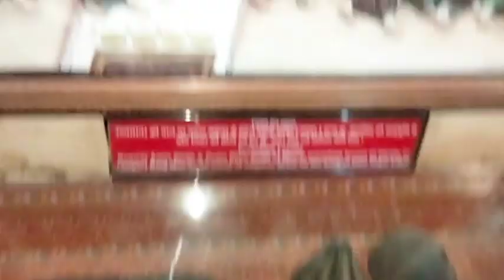Maharana Pratap Museum/ Haldi Ghati/ Chittorgarh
Hi I am sweety jain  ,I have created new YouTube channel & I am not perfect in this profession but will make sure that I will try my best as possible for me
.I want to share my feelings and experience with lot a fun .
I need your appreciate and full support plz grow my channel and increase my self Haldighati museum#Chittorgarh#haldighati

In this video you will see Haldighati museum Haldighati and Banas river

Haldighati museum is a private museum made by shrimali ji.. which is nearby Haldi ghati.

So a big salute to him and the museum is so much good very creative .I must to say plz everyone  to visit this museum with her family.

This video is going to all about the great Mewar King Maharana Pratap who saw the seeds of freedom fighter in India from foreign Invaders.

Chittorgarh is one of the largest fort in India and a UNESCO World Heritage site. It's history dates back to 7th century and it has seen many bettles. watch full video to know about the history and complete details of the Fort which makes India Incredible.

This fort is located at a distance of 115 Km from Udaipur and is the largest part of India.If well consider the largest fort as per the boundary wall then it is Kumbhalgarh fort and if we talk as per the Fort size then it is Chittorgarh fort.

This is 7th century fort in fact before the Mewar dynasty started its rule at this for then
 also this  fort
 was there and was ruled by Maurya dynasty.

Chittorgarh Fort _ It was the capital of Mewar and is located in the present day City of of  Chittorgarh
.It is believed that this Fort was constructed by Chitrangda Mori of the Maurya dynasty way back in the 7th century A.D.

In 1303, the Delhi sultanate ruler Alauddin Kalji led an army to conquer Chittorgarh, which was ruled by the king Rana Ratan Singh .

It is generally believed that it commemorates Padmini's Jauhar and more than 16k ladies who lived in the fort did this Jauhar.

This festival is held primarily to commemorate the bravery of Rajput ancestors and all three jauhars which happened at Fort.

. kumbhar Mahal _ is located near the Vijay Stambha close to the entrance gate.

According to the legends ,the founder of the city of Udaipur, Maharana Udai Singh was born here,and his life was saved by his wet Nurse panna Dhai,who Sacrificed her own son and successfull y
Managed to take a young Udai Singh to a safe destination.

 This place was once the home of the famous bhakti poetess Meerabai.

kumbhaswamin Temple __ was built by Rana Kumbha in 1448 Ad. The temple is dedicated to varaha,an incarnation of Lord Vishnu. Here you will see Meerabai Temple inside. She spent long hours here in dedicated to Lord Vishnu.

Vijay Stambh _ The tower was constructed by the Rajput king Rana Kumbha of Mewar in 1448 to Commemorate his victory over the army of  Malwa led by Mahmud khalji in the Battle of Sarangpur.

Kalika Temple __ it was originally a Sun Temple which was partly destroyed in the sack of Chittor.,it was rebuilt during the time of Rana Kumbha. Built originally in the 8th century, this temple was dedicated to the worship of the Sun God before it was converted into a Shrine for kalika. in the 14th century.

Padmini palace _ Here Rani Padmini lived after she married Rawal Ratan singh,the ruler of Mewar kingdom who ruled between 1302_1303 CE.

kirti Stambh_ known as the Tower of Fame is a 12th century tower situated inside the Chittorgarh Fort Complex.
The main purpose behind its commission was to glorify Jainism.
Tower was built by a Jain Merchant Jeeja Bhager wala during the reign of Rawal Kumar Singh in c.1179_1191 CE.

Ratan Singh palace _is a Mounment of  immense historical importance located in the premises of the ravishing Chittorgarh fort.He beauty of this palace is enhanced ten fold by the Ratneshwar Lake which is located next to the palace.